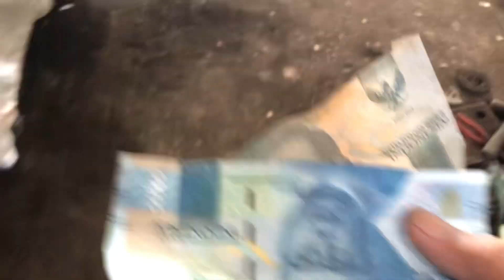Ngeloakin barang bekas